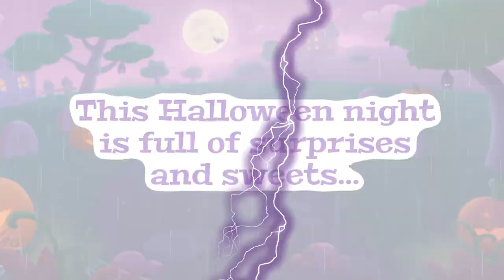Funny Food Academy | Halloween | Candy Fun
Hey there, sweet lovers!

This Halloween evening, our adorable, dressed-up animals are ready to trick-or-treat with you! Each furry friend has a colorful basket, and it's up to you to match the treats to the right colors!